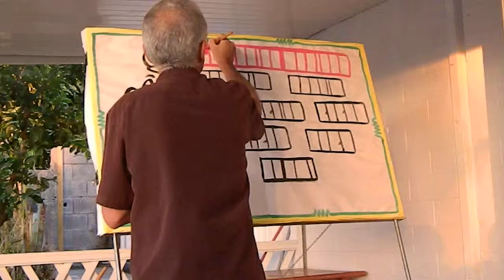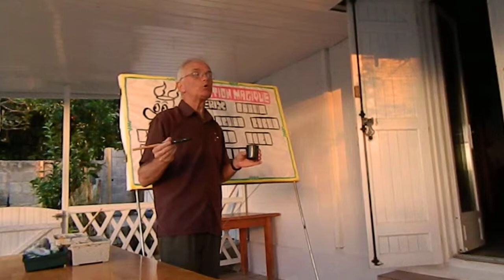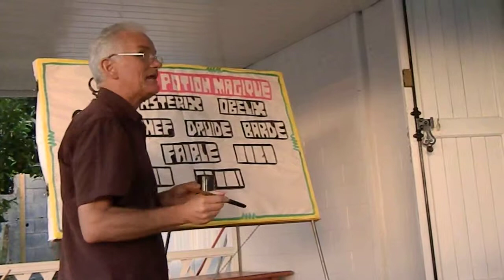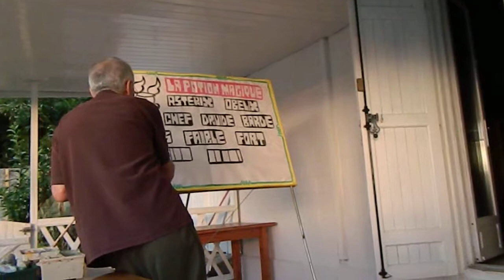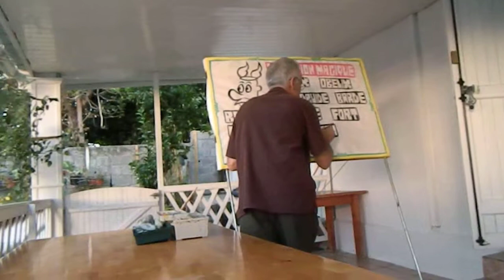Vincent esterman pasteur de espace foi sans frontieres - La réunion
sketchboard (tableau) avec vincent esterman -  - cf : l'ouvrage : histoires de la rue (une extraordinaire aventure de l'Evangile dans les rues de Paris) par Vincent Esterman.
Une aventure captivante, stimulante, édifiante, drôle, qui vous remet en question, et contient de nombreux témoignages de vies changées. un livre qui va vous toucher en plein coeur. Actuellement basé à l'Ile de la réunion, le pasteur s'invite aussi dans les salons depuis quelques semaines pour conduire, avec son tableau des réunions .Plus de détails vincentesterman.fr et sur face book : ministere vincent esterman